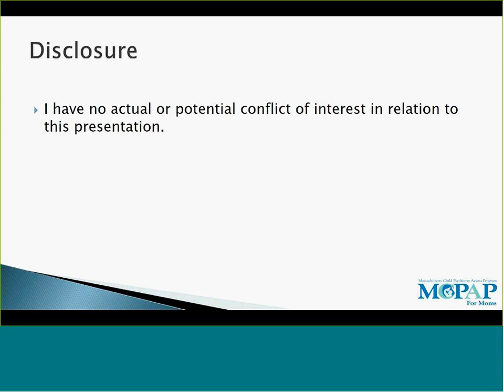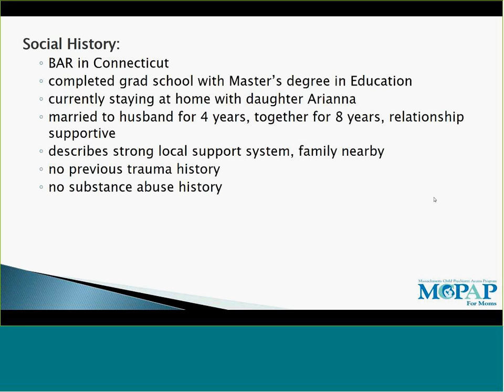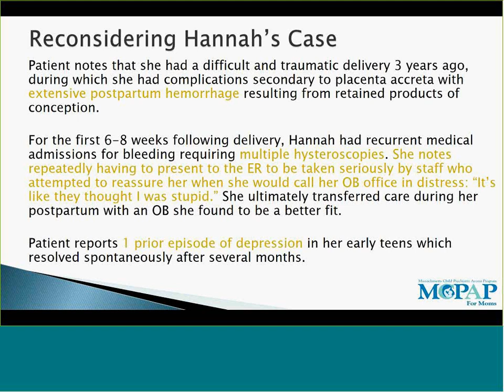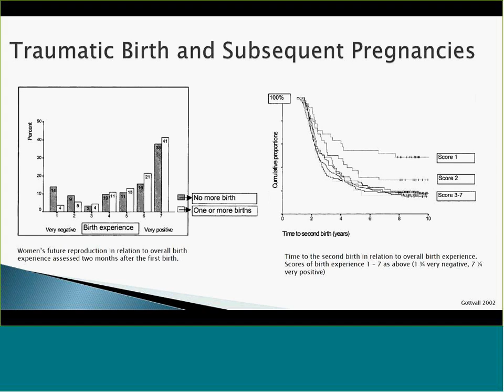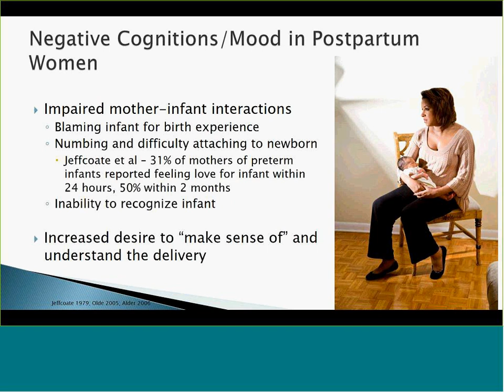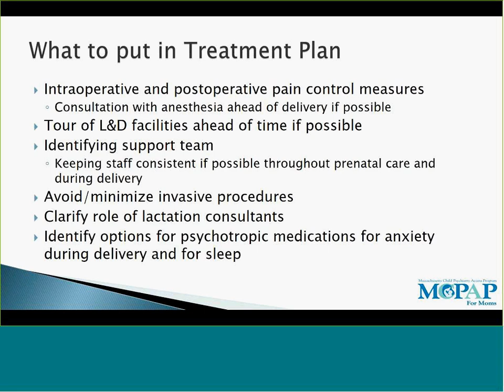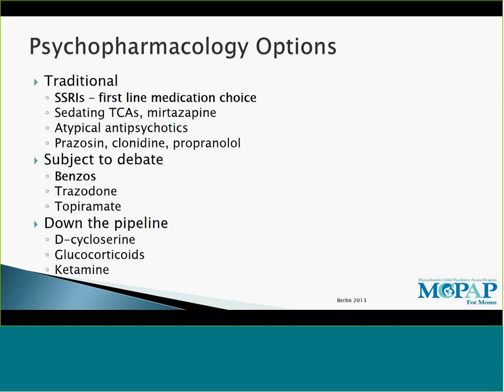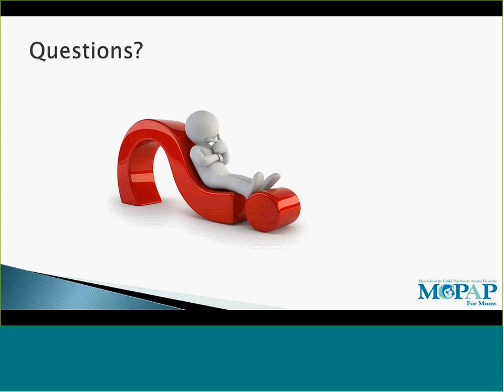MCPAP for Moms Quarterly Webinar - Traumatic childbirth and its effects on mental health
Full title of presentation: Traumatic childbirth and its effects on mental health: Navigating an "Uncertain Road Ahead"

Dr. Kara Brown is an Instructor in Psychiatry at Harvard Medical School and an Associate Psychiatrist at Brigham Psychiatric Specialties. She specializes in the treatment of psychiatric concerns across the reproductive lifespan with a particular interest in perinatal mood and anxiety disorders.